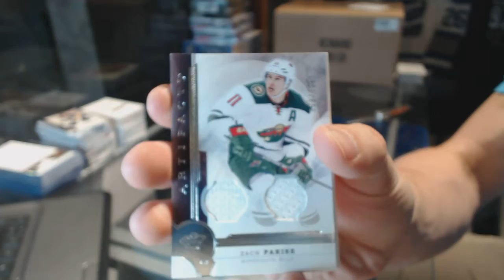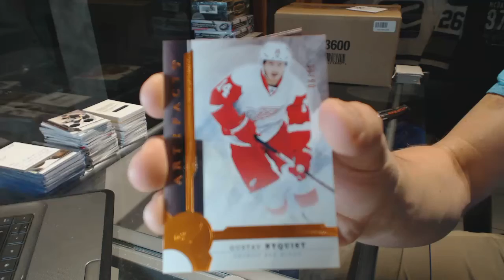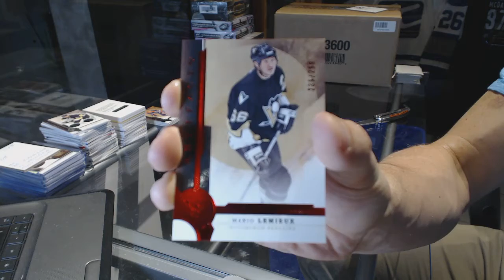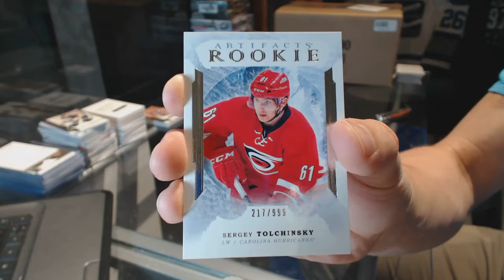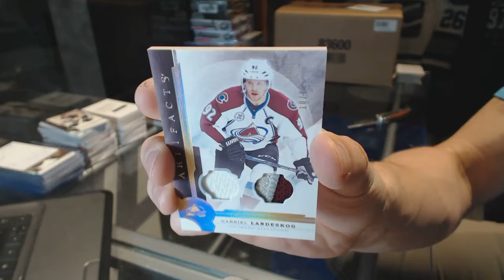Buffalo987's 16-17 Upper Deck Artifacts Hockey 2 Box Break